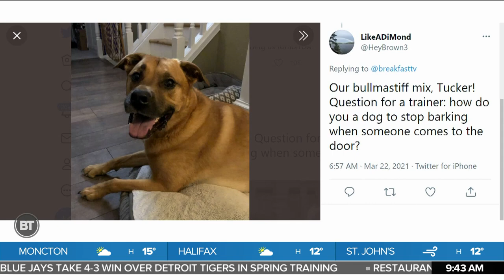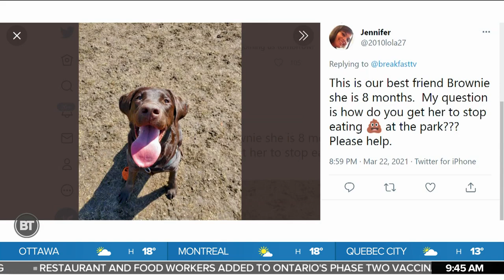Answering Your Common Questions About Managing Your Pets in COVID-19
CEO of the Centre of Canine Education Inc., Caryn Liles joins BT to answer some common questions regarding your canines during and after the pandemic.